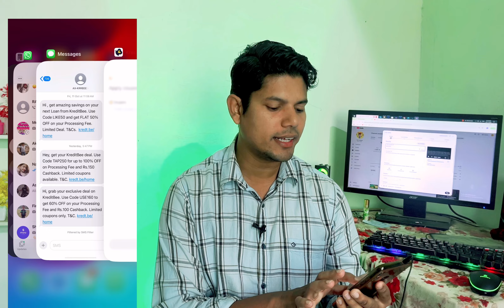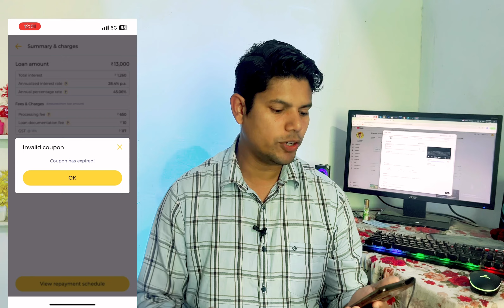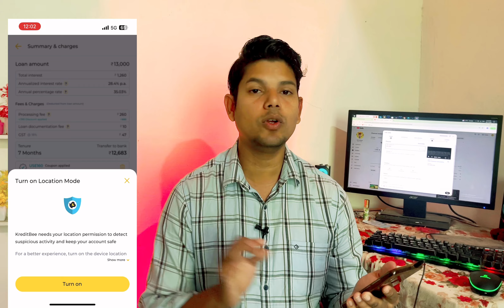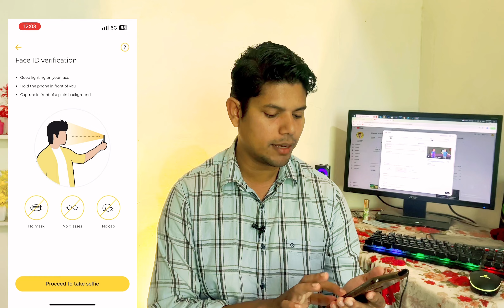Best Loan App Processing Fee 100% Off | Loan App Fast Approval 2024 | No Cibil No Income Proof Loan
Best Loan App Processing Fee 100% Off | Loan App Fast Approval 2024 | No Cibil No Income Proof Loan App |

loan app
loan apps
low cibil loan
no cibil no income proof loan app
no documents loan app